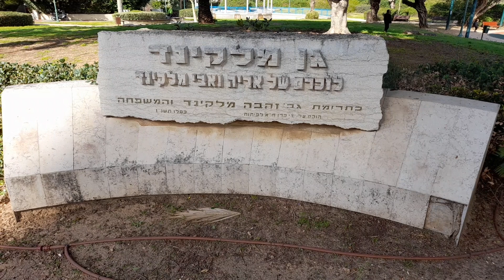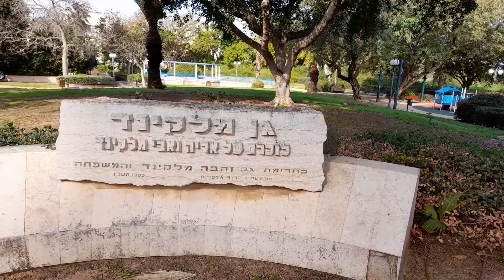Amble Walk || Scenery of Ramat Aviv Park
Look what i found in Ramat Aviv.. Tara libutin natin ang isa Garden sa Ramat Aviv.. Beautiful view.